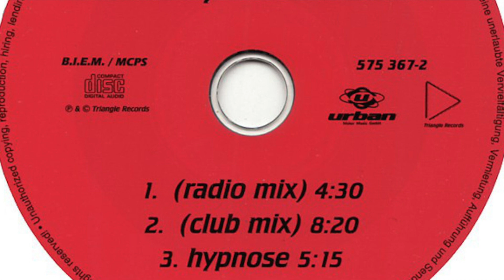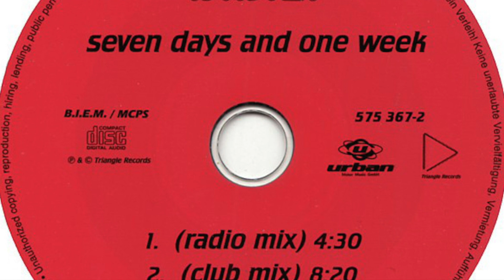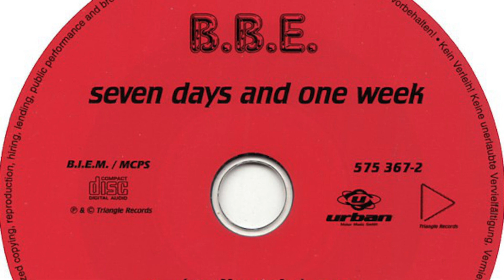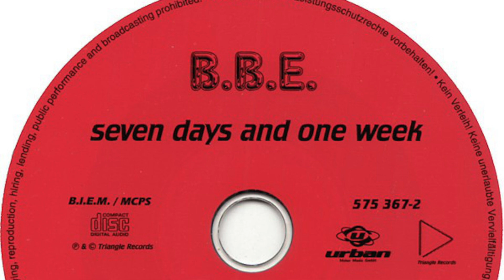BBE - Seven Days and One Week (Club Mix) (HD)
BBE - Seven Days and One Week (Club Mix) (1996)